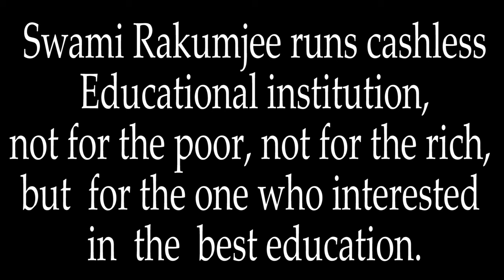Zen Story Gateless Gate 42."The Girl Comes Out from Meditation" by Swami Rakumjee |1450